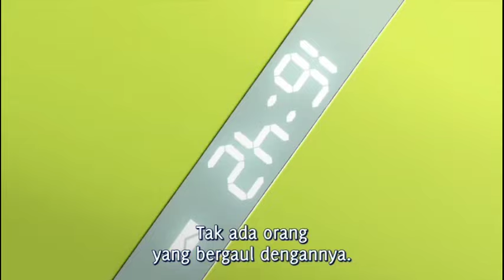Ishikawa And Yoshikawa - All Best Moment | Horimiya Sub Indo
Enjoyy. I Hope You Like This!

 ❖ Anime: Horimiya
 ❖ Genre: Drama, Romance
 ❖ Studio: CloverWorks
 ❖ Publisher: Funimation

Don't forget to watch the Muse Indo